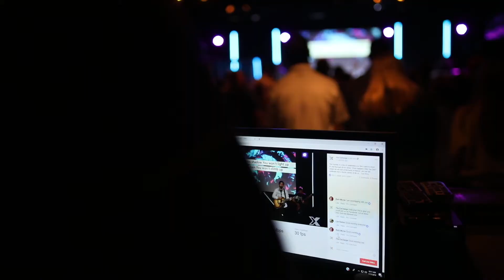2019 Celebration Video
2019 Celebration Video - A year of truth, serving, reaching, dispersing, and celebrating.